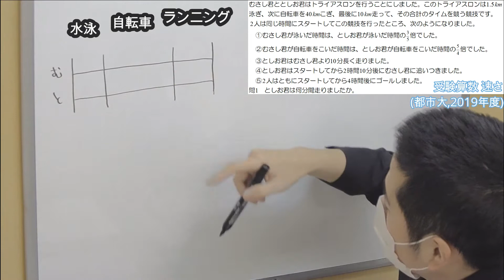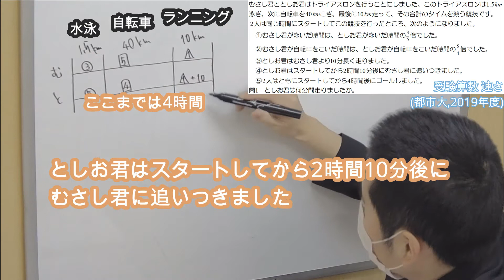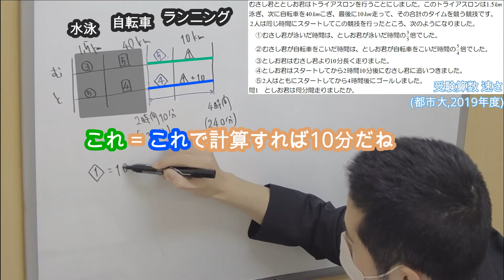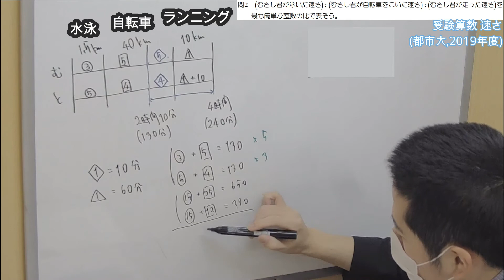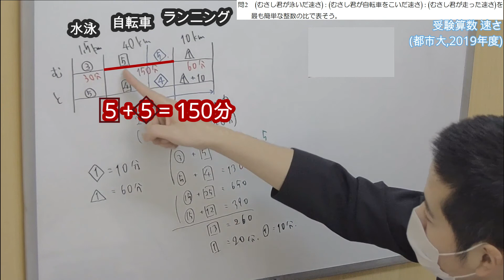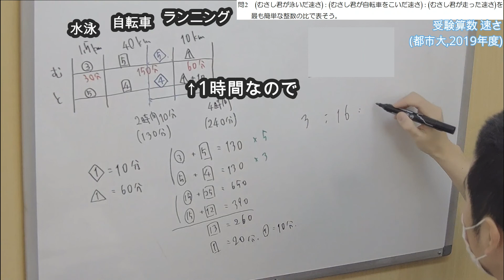【受験算数】速さ：東京都市大学付属2019年度第3回 大問3 トライアスロンの問題！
■問題文全文
むさし君ととしお君はトライアスロンを行うことにしました。このトライアスロンは1.5km泳ぎ、次に自転車を40kmこぎ、最後に10km走って、その合計のタイムを競う競技です。2人が同時にスタートしてこの競技を行ったところ、次のようになりました。
①むさし君が泳いだ時間は、としお君が泳いだ時間の3/5倍でした。
②むさし君が自転車をこいだ時間は、としお君が自転車をこいだ時間の5/4倍でした。
③としお君はむさし君より10分長く走りました。
④としお君はスタートしてから2時間10分後にむさし君に追いつきました。
⑤2人はスタートしてから4時間後にゴールしました。
あとの問いに答えよう。ただし、自転車に乗る時間と降りる時間は考えず、泳いでいる間、自転車をこいでいる間、走っている間の速さは、2人ともそれぞれ一定である。
問1　としお君は何分間走りましたか。
問2　(むさし君が泳いだ速さ)：(むさし君が自転車をこいだ速さ)：(むさし君が走った速さ)をもっとも簡単な整数の比で表そう。

■チャプター
0:00 オープニング
0:05 問題文
0:20 状況整理
1:42 問題解説(1)
3:16 問題解説(2)
5:23 名言

■関連動画
【受験算数】平面図形：東京都市大学付属(2020年度)第4回 大問1-7　右の図の円の面積を求めよう。(円周率は3.14とする)

【受験算数】立体図形：東京都市大学付属2019年度第3回 大問1-10　右図の図形を、直線lを軸にして1回転してできる図形の体積を求めよう。(円周率は3.14)

【受験算数】平面図形：東京都市大学付属2019年度第3回 大問2　下の図のように正八角形ABCDEFGHに対角線を引いたとき、それぞれの色のついた部分の面積を求めましょう！

【受験算数】平面図形：東京都市大学付属2020年度第4回 大問4　比の問題！